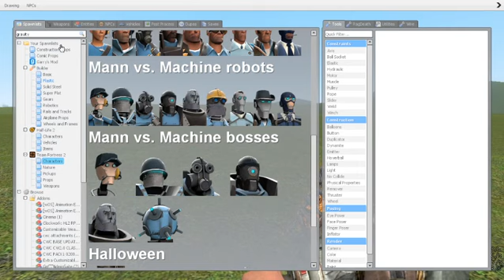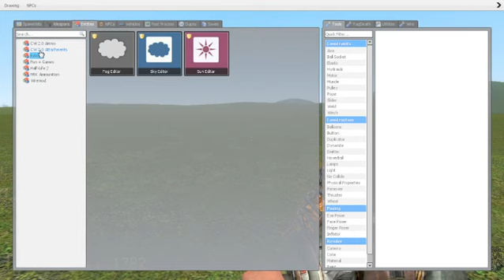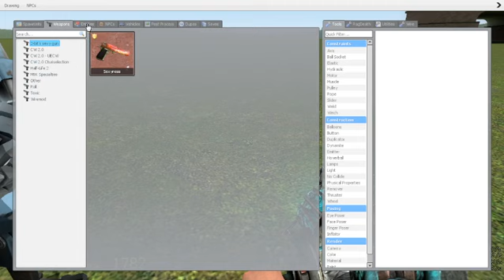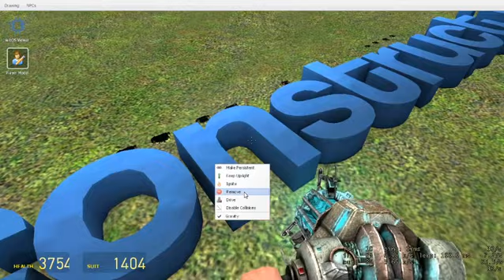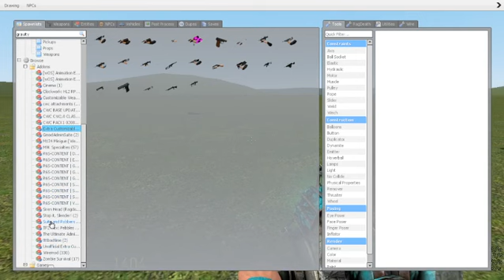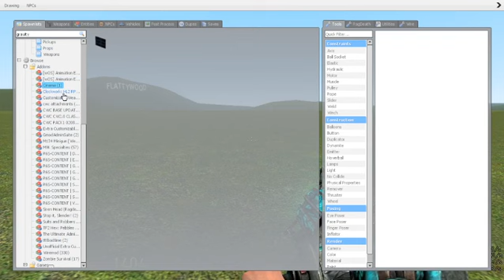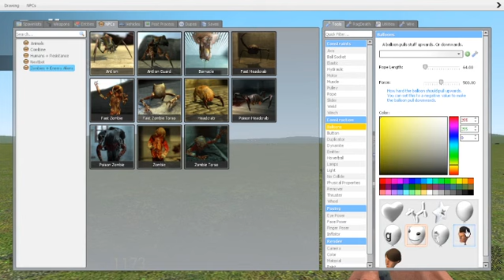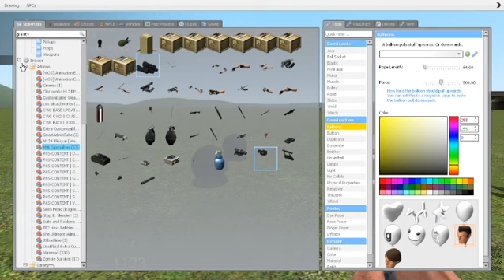gmod video hehe